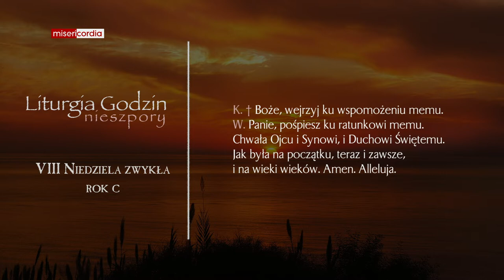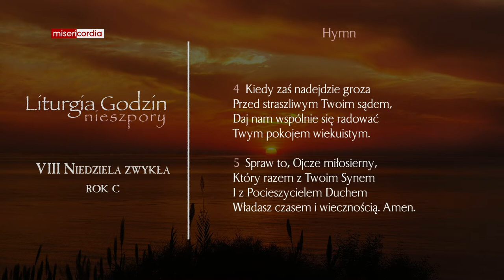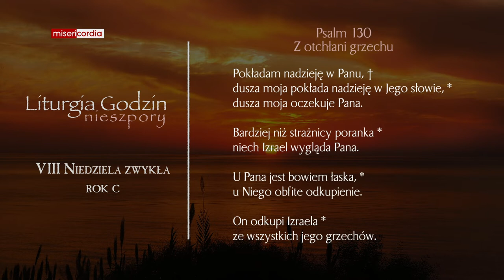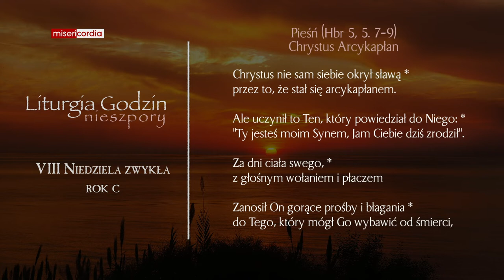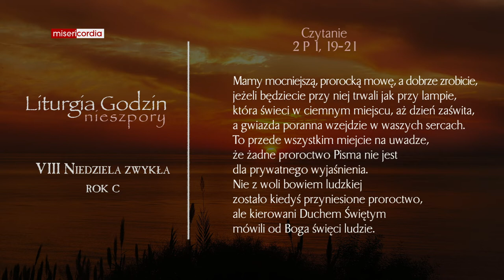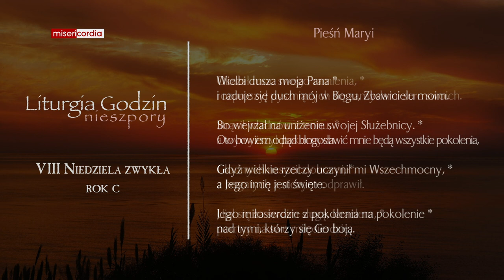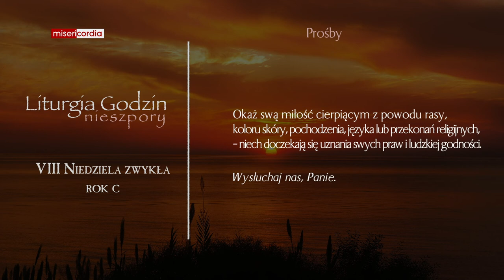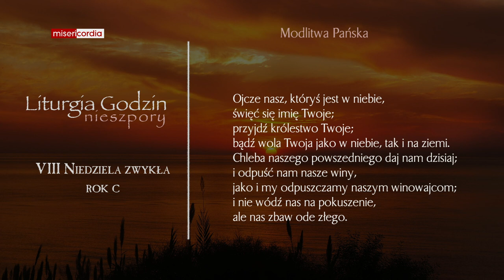Liturgia Godzin | I Nieszpory | VIII Niedziela zwykła (rok C)